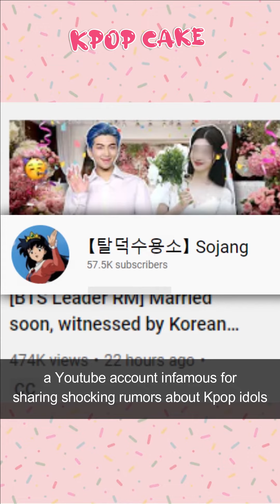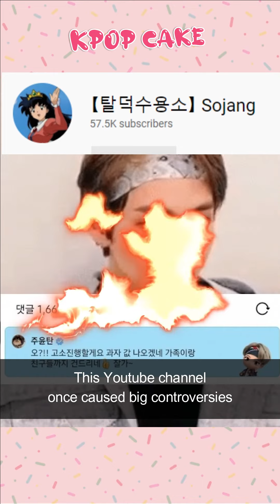BTS RM dating rumor proved Big Hit's dirty media play?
Why do BTS members always get tangled up in nonsense dating rumors? Last time it was V dating Jennie rumors, and now it’s RM getting caught up in a rumor saying he was going to marry a woman from outside of the Kpop industry!

Specifically, a person from Miss USA American-Korean community wrote on her personal account: "I received a call from my 7-year-younger junior telling me that she is going to get married to RM. This girl is from a prestigious university and has a good family background. She claimed to have met RM during a fanmeeting around 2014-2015."

She said to me: "I can't tell you the exact date of the wedding, but since he’s a celebrity, and it’s still a sensitive time, I tell this to only you. The groom is the leader of BTS".

The post then went viral on "Sojang" - a Youtube account infamous for sharing shocking rumors about Kpop idols.

However, a representative of BigHit confirmed to Money Today that this rumor is absolutely unfounded: "RM has directly denied the rumor of dating this woman. We will take legal action against the YouTube channel that is spreading that malicious rumor".

Well, looks like the company is finally paying attention to Sojang. This Youtube channel once caused big controversies for clashing with BTS’s V for posting rumors about him drinking, even mocked and challenged him to take action.

But fans are also questioning why Big Hit didn’t act so quickly about V and Jennie rumors earlier. Is it because it was actually dirty media play like what netizens guessed? Anyway, let’s wait and see how everything will turn out.